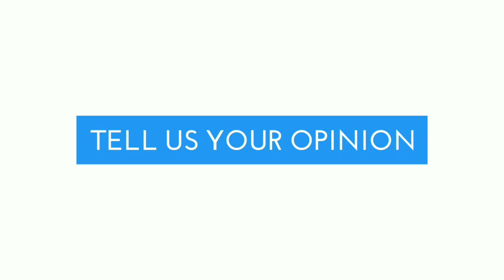pink supermoon 2020 - شاهد القمر الوردي العملاق ٢٠٢٠